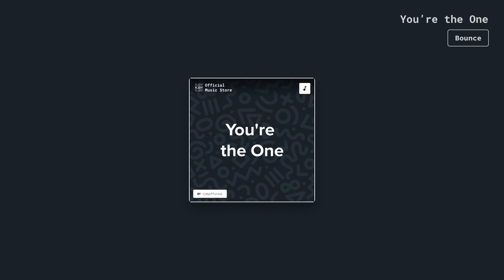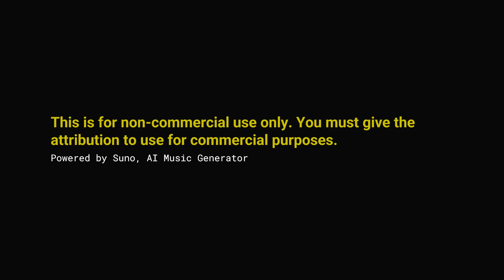You're the One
*Title* You're the One
*Composed by* vjdyofficial
*Genre* Bounce